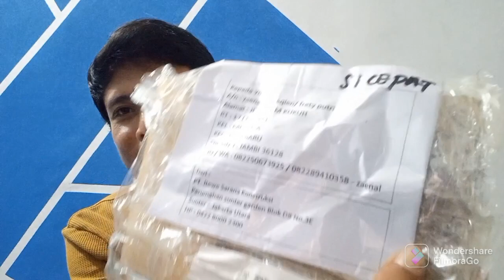BOSET ITEWE APLIKATOR BAJA RINGAN UNBOXING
BOSET ITEWE PAKU TEMBAK BETON APLIKATOR BAJA RINGAN UNBOXING BIKIN PENASARAN DARI BOSET ITEWE PAKU TEMBAK BETON,,,

BOSET ITEWE PAKU TEMBAK BETON

Untuk info lebih lanjut / pemesanan
Silahkan coret coret di kolom komentar

BOSET ITEWE adalah salah satu alat tembak beton untuk mempermudah dalam setiap pekerjaan yang di produksi PT ITEWE SARANA KONTRUKSI terutama untuk mempermudah dalam membuat/ memasang gantungan kerangka plafon ,,,
kerangka plafon terutama  yang bangunan 2 / 3 lantai ..
fungsi BOSET ITEWE untuk nembak ke dak cor ketika memasang gantungan kerangka plafon .

Untuk harga tergantung area daerah kota masing masing
dan untuk pemesanan area kota JAMBI silahkan tulis di kolom komentar ya rekan rekan ...

Terimakasih semoga info ini bermanfaat
lebih kurang nya mohon maaf

dan jangan lupa dukung terus chanel ini

BOSET ITEWE paku tembak beton BOSET ITEWE Riview Bor Cordless Bosch Riview BOSET ITEWE Nyobain Boset Itewe
Gnet Gnetion Gias Tatalogam lestari Kentung Pasang Plafon Flat Holo Baja Ringan Tutorial Lengkap Cara Merakit Kuda Kuda Baja Ringan Untuk Pemula Alat baja ringan Bor Baterai Paku TEMBAK Ramset